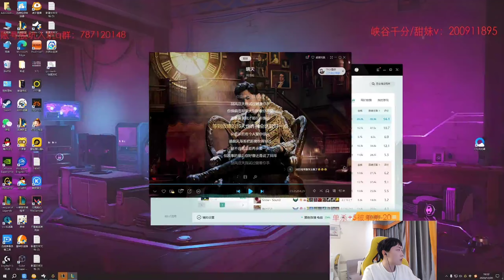Leesin của Sally out rừng nặng ở rank kim cương, 50k dame 4 level 100cs rừng